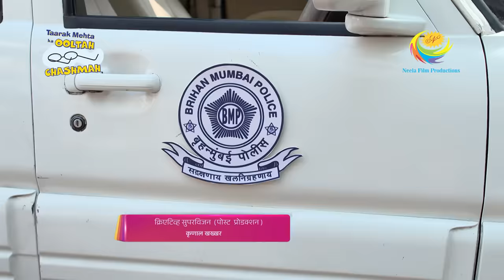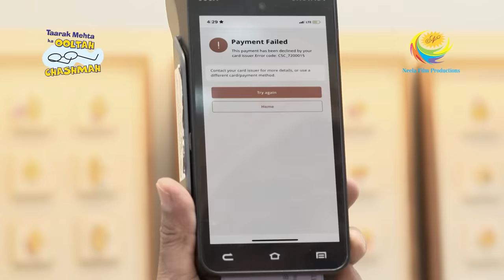Madhavi Calls Inspector Pandey | Taarak Mehta Ka Ooltah Chashmah | Full Episode 4010 | 17 Feb 2024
Tapu Sena worried that the plan has failed. They call Inspector Pandey to catch the scammer and he is busy with his political duties. But a crying Madhavi brings him to become serious of the situation.

Show Name: Taarak Mehta Ka Ooltah Chashmah
Star Cast: Dilip Joshi, Disha Vakani, Amit Bhatt
Episode No: 4010
Produced By: Asit Kumar Modi